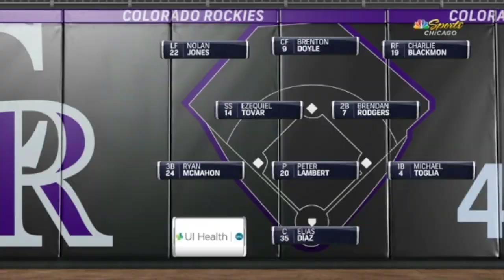Colorado Rockies VS Chicago White Sox HIGHLIGHTS [TODAY] | August 18, 2023 | MLB 2023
Colorado Rockies VS Chicago White Sox HIGHLIGHTS [TODAY] | August 18, 2023 | MLB 2023 HIGHLIGHTS [TODAY] | August 18, 2023 | MLB 2023
The channel specializes in the highlight videos of MLB's matches
MLB
MLB 2023
MLB Season
MLB Highlights